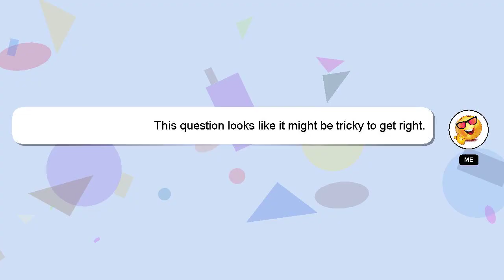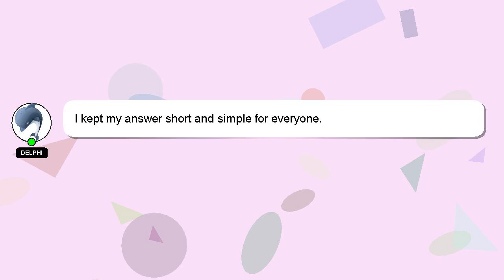How to inflate tracheostomy cuff?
Here's a brief description of who I am, Hi, my name is Delphi, nice to meet you. Allow me to provide support in answering your questions. - How to inflate tracheostomy cuff?

If you have specific questions that need answers, please don't hesitate to comment or chat with me. A 'heart' from me will indicate my appreciation for your answer.

*2 What we are experimenting :*